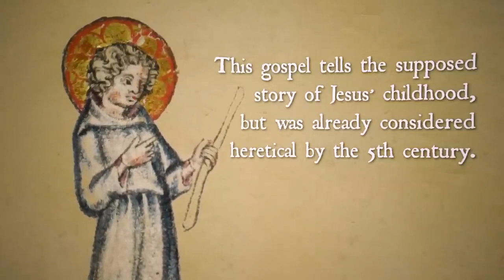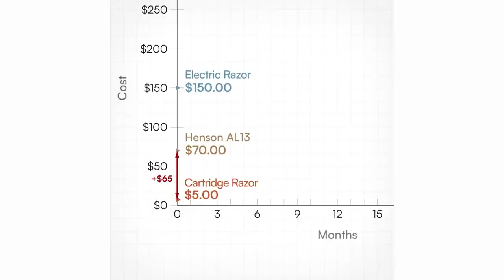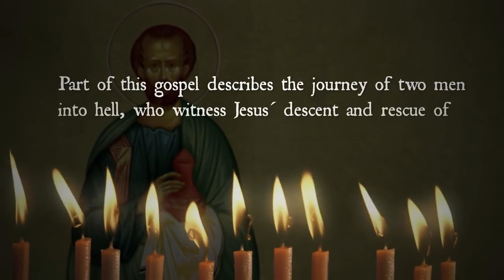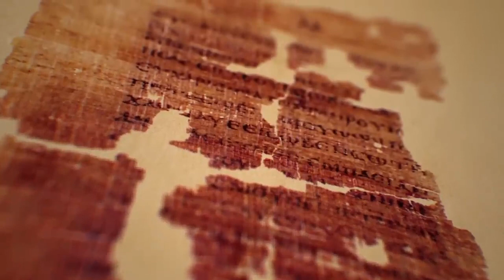4 Weirdest Gospels Left Out Of The Bible From Jesus' Childhood to The Apocalypse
A Gospel is a God spell
the Bible is a book of Spells
thats why all the numbers